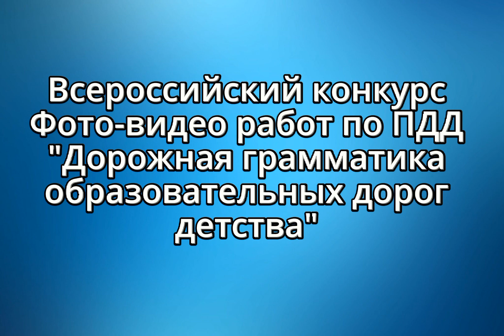Даниловы Дарья и Иван «ДОРОЖНАЯ ГРАММАТИКА ОБРАЗОВАТЕЛЬНЫХ ДОРОГ ДЕТСТВА»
Участники
III ВСЕРОССИЙСКОГО КОНКУРСА
ФОТО-ВИДЕО РАБОТ ПО ПДД
«ДОРОЖНАЯ ГРАММАТИКА ОБРАЗОВАТЕЛЬНЫХ ДОРОГ ДЕТСТВА»
приуроченного ко дню знаний,
направленного на профилактику ДТП с участием детей
по дороге в образовательные учреждения.

Данилова Дарья и Данилов Иван
6 лет и 3 года, г. Липецк

Муниципальное бюджетное общеобразовательное учреждение «Гимназия №64 имени В.А. Котельникова» города Липецка

Название работы: «Правила движения – достойны уважения»

Описание фото или видео-работы: Ребята рассказывают, как правильно должны ездить в автомобиле маленькие пассажиры и вести себя на проезжей части дороги